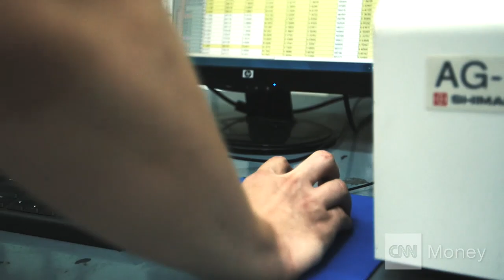This plastic is made from thin air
Newlight Technologies is turning carbon into plastic taking on $373 billion dollar-a-year industry.